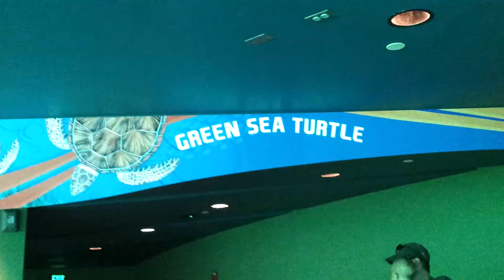Seaworld TurtleTrek Preshow2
New Turtle Trek show at Seaworld2012